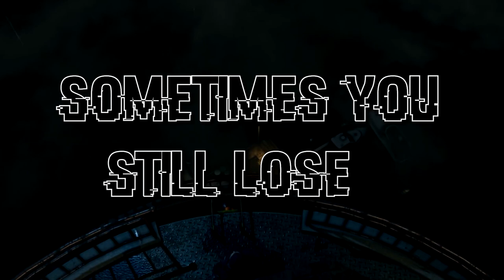Top 8 Favorite Watch_Dogs Missions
Game - Watch_Dogs